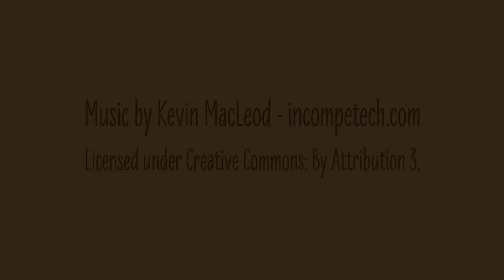Second Life - The Trace Too, March 2016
Short impression of The Trace Too in Second Life